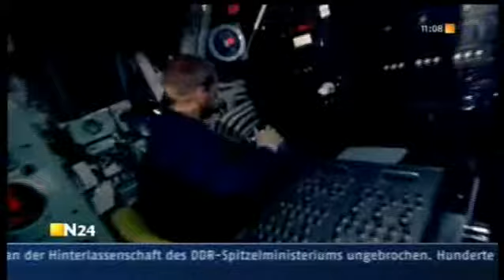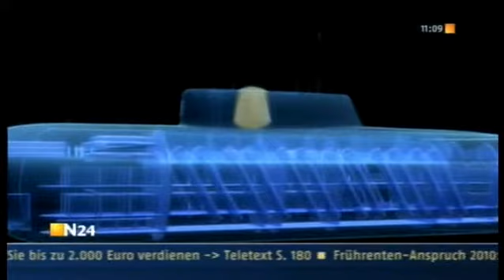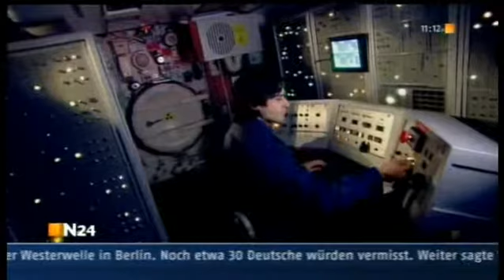die Kursk - Tauchfahrt in den Tod - 2006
Dokumentation der Hintergründe des Untergangs der Kursk, Stolz der russischen Flotte, die den Weltmachtanspruch Moskaus repräsentierte und mit der zugleich ein Mythos in den Fluten der Barentsee versank.
Dokumentation (deutsch).